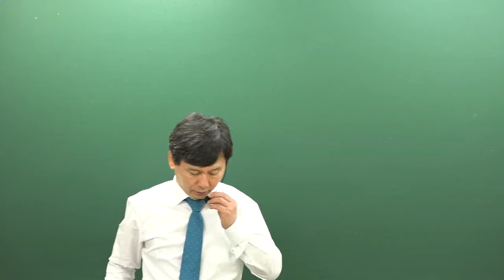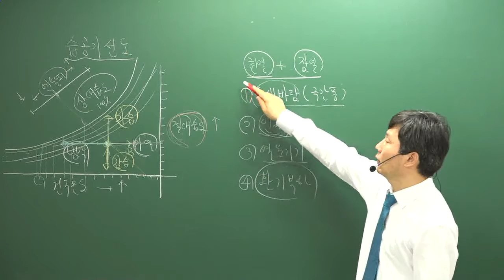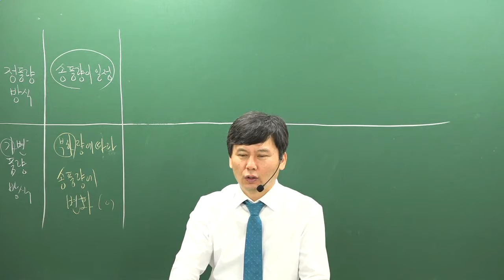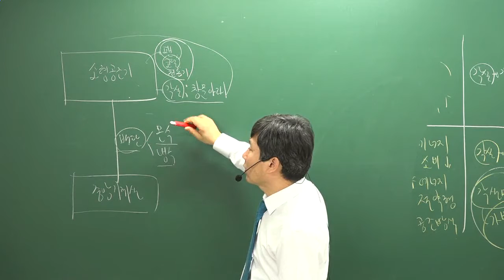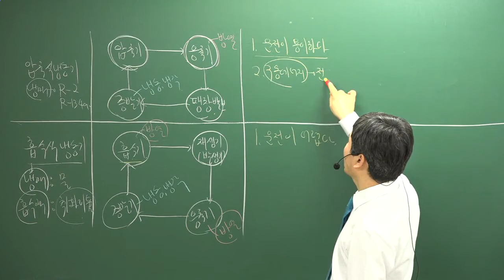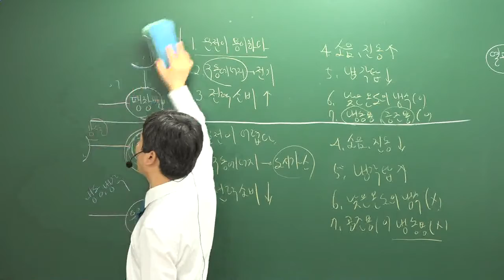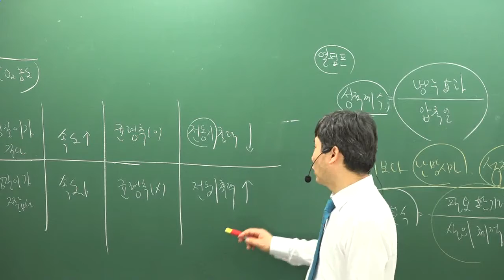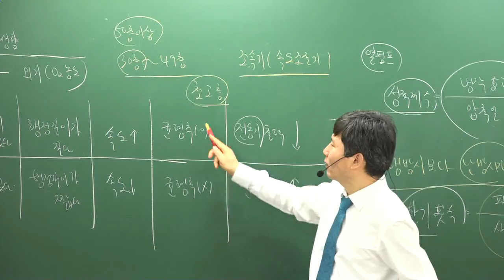[주전무] 2019년 주택관리사 시설개론 심화이론과정 3-22